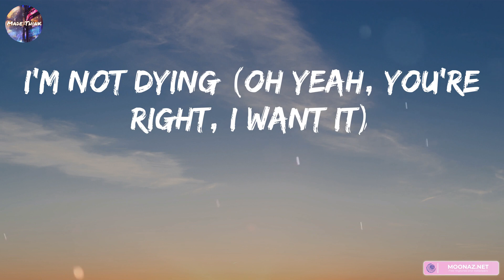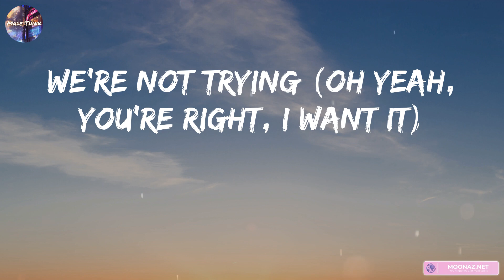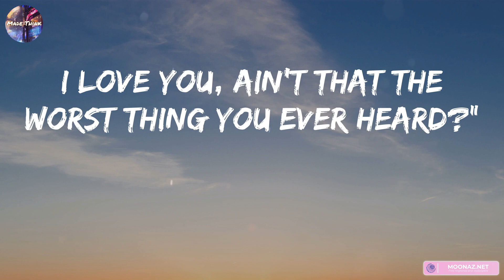Taylor Swift - Cruel Summer (Lyrics) | The Chainsmokers, ZAYN, Ed Sheeran,...